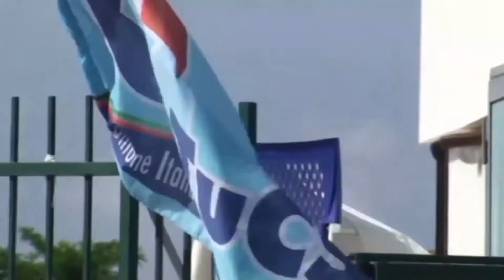MICHELE IACONO: "FINALMENTE POSSIAMO RIABBRACCIARE I NONNINI DI VILLA MERCEDE"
Dopo la richiesta avanzata all'Asl Napoli 2 Nord dal Vescovo di Ischia, Pietro Lagnese, finalmente i parenti degli ospiti di Villa Mercede possono fare visita ai loro cari. Abbiamo intervistato Michele Iacono che nella RSA di Serrara Fontana ha la sua mamma. Ascoltiamolo